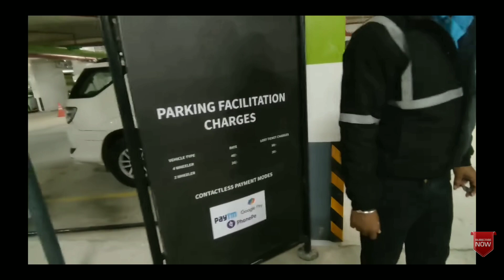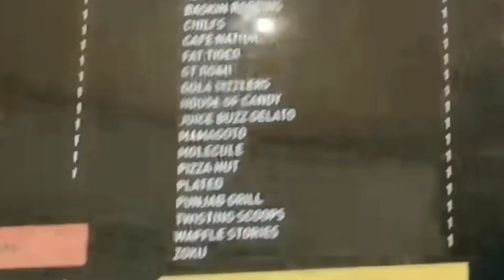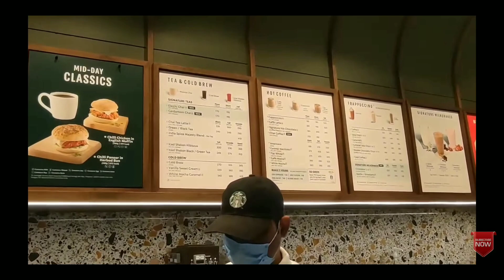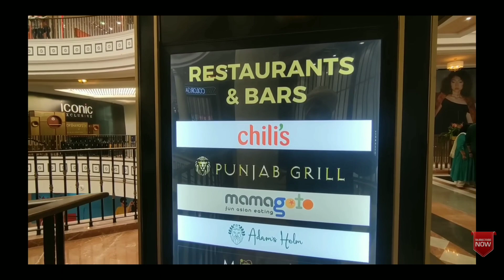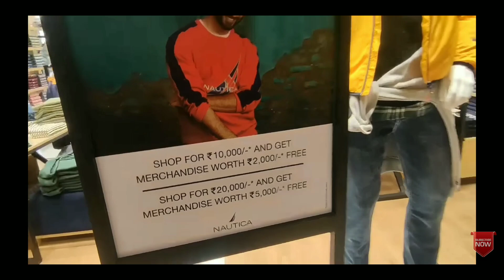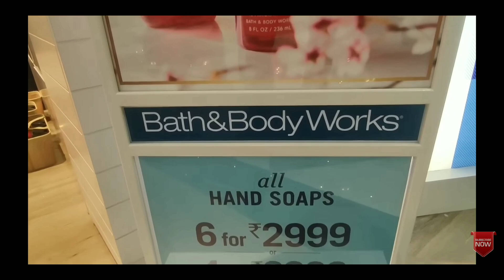Phoenix Citadel Central | Indore Ka Biggest Mall | भारत का सबसे बड़ा मॉल मैं से एक